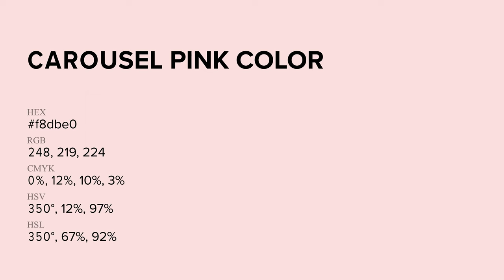Carousel Pink color f8dbe0 hex Cool Red color f8dbe0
What color is Carousel Pink ? f8dbe0 hex, Cool Red color f8dbe0

Hex f8dbe0 Color Code is also known as Carousel Pink color

Hex f8dbe0 Color code in RGB color code model is created after adding 97.25% red color, 85.88% green color and 87.84% blue color.
Hex f8dbe0 Color code in CMYK color (process color) code model is generated after subtraction of 0% cyan, 12% magenta, 1% yellow, 03% black.